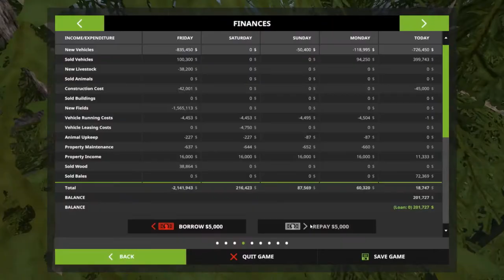Let's Play Farming Simulator 17, Snettertons Farm, Ep 37 With Mr Blue!